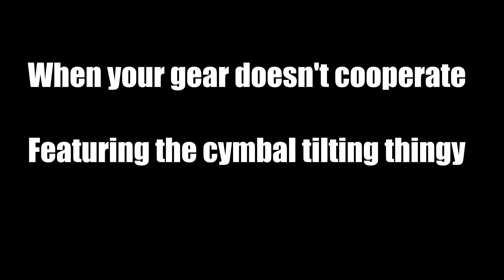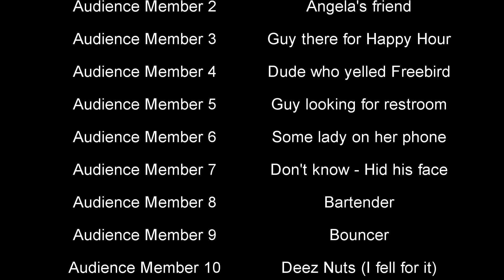When Gear Doesn't Cooperate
This is a relatively fun malfunction.